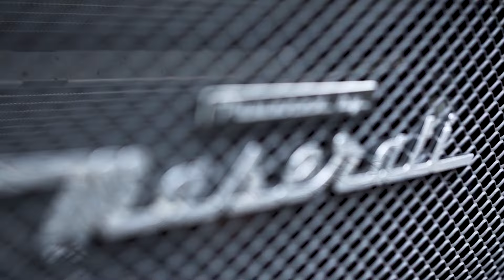Epic Bass Boosted Car Music Mix 2023: Top G House Vibes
Car-Music Playlist Mix made with Love by CarMusicNation Youtube Music Channel:
00:00:00  |  01. BlackJack - Too late to be sorry (Bad Ninja Remix)
00:02:36  |  02. LowLion - Genesis
00:05:51  |  03. Marcus Star - Retro
00:08:26  |  04. SonicThump - Velvet Rhythms

We have songs for car like 'BlackJack Too late to be sorry (Bad Ninja Remix)' in bass boosted music style. For 'LowLion Genesis' song title we added a wonderfull car bass music in a bounce electro house genre. Best EDM car music also for bass boosted 'Retro' song. These four of bass boosted songs for car inside the music playlist are choosed from the best of EDM car music electro house, bass boosted speciallly for carmusic. The fourth song of the music playlist mix is 'Velvet Rhythms' and have an extreme powerfull bass for new car music mix style of 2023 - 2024. Enjoy our best music car bass music boosted and best electro house music mix.